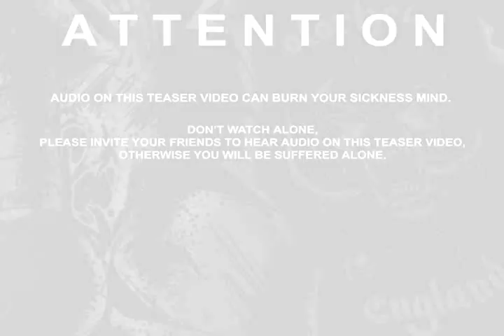BANKERAY "Jalur Tengkorak" [Official Track Streaming]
This is a official video song from BANKERAY "Jalur Tengkorak",
this song taken from an album entitling "LIAR" has
release on August 8th 2015 by EASTBREATH RECORDS.

Edited By : Rizkygrind

Hit us!

BRING YOU TO THE NEW ERA WITH COMPLEXITY
SOURCE WAVE OF SICKNESS TONE